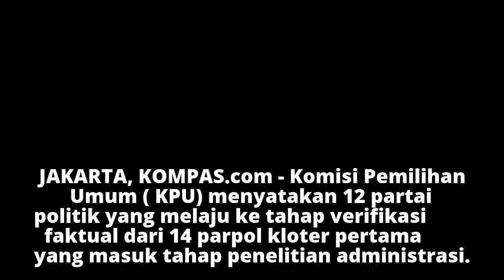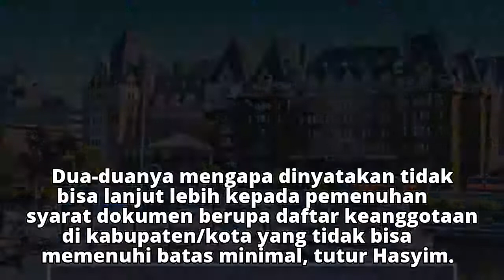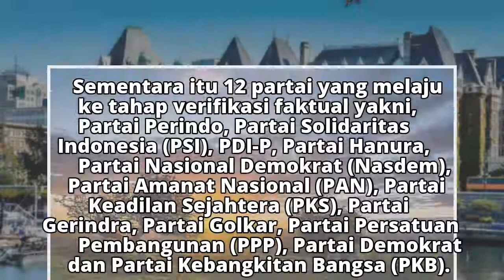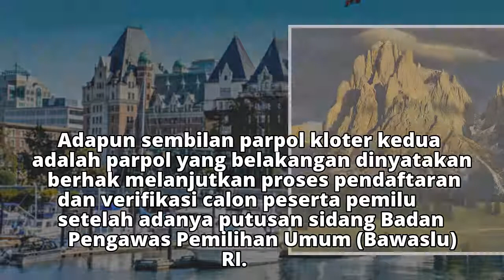Tahap Penelitian Administrasi KPU, Partai Besutan Tommy Soeharto Gagal